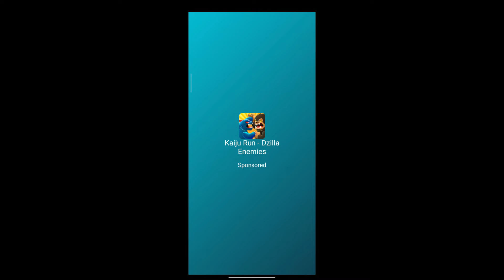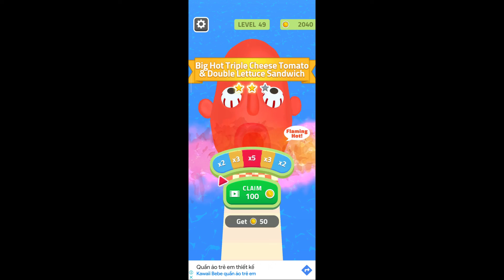Ăn ớt - Sandwich Runner - Spicy chili pepper